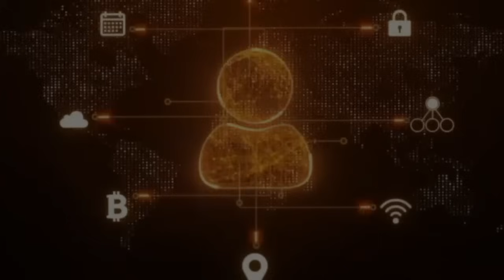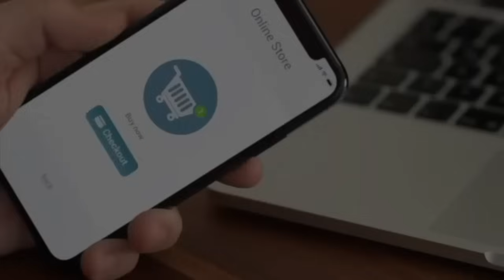"I Politici e lo Stato sono un'associazione criminale": Senza giri di parole, MILEI in ITALIA..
Seguimi anche su X per restare aggiornato su tutto. Clicca qui

Se sei interessato o vuoi sapere di più sul nuovo servizio di "Alta Frequenza" clicca qui di seguito per accedere ai video di presentazione: